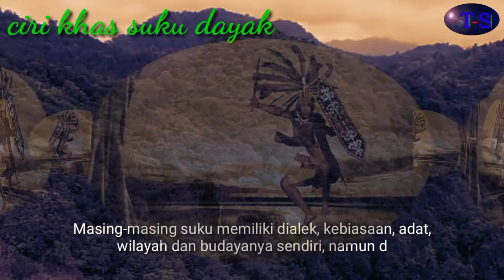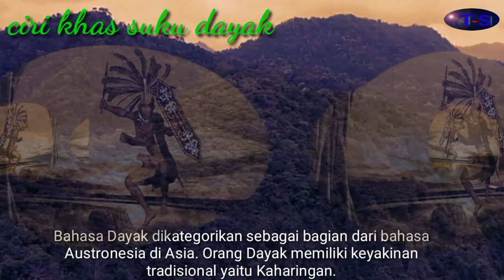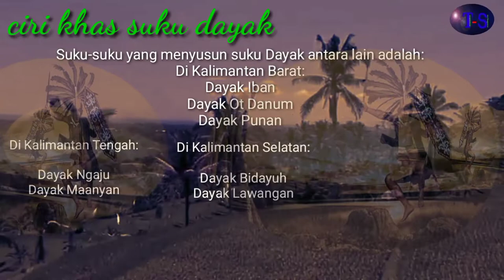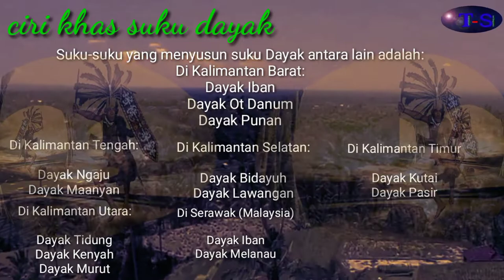Ciri khas suku DAYAK KALIMANTAN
Ciri Khas Suku Dayak adalah:

Upacara Adat: Gawai Dayak

Rumah Adat: Rumah Panjang

Senjata Adat: Mandau

Kepercayaan Tradisional: Kaharingan
huh
Pembahasan:

Orang Dayak adalah penduduk asli pulau Kalimantan. Dayak adalah istilah umum untuk lebih dari 200 sub kelompok etnis suku, yang tinggal terutama di sungai dan pegunungan di pedalaman bagian tengah dan selatan pulau Kalimantan. Masing-masing suku memiliki dialek, kebiasaan, adat, wilayah dan budayanya sendiri, namun dengan ciri pembeda umum dapat dikenali dengan mudah.

Bahasa Dayak dikategorikan sebagai bagian dari bahasa Austronesia di Asia. Orang Dayak awalnya memiliki keyakinan tradisional yaitu Kaharingan. Namun, banyak orang Dayak yang masuk Islam dan sejak abad ke-19 banyak juga yang memeluk agama Kristen.

Senjata tradisional Dayak adalah mandau, sejenis parang berbentuk lurus, yang digunakan utnuk menebang hutan lebat, berburu dan dalam peperangan.

Gawai Dayak adalah festival tahunan yang dirayakan oleh suku Dayak di Kalimantan Barat, pada tanggal 31 Mei dan 1 Juni. Upacara ini merupakan persembahan terima kasih atas panen yang melimpah dan kesehatan yang baik. Dalam festival ini ditampilkan tarian tradisional dayak dan kesenian lainnya.

Orang Dayak secara tradisional tinggal di rumah adat yang disebut rumah panjang. Rumah ini ditinggali bersama lebih dari satu keluarga yang masih tergabung ke dalam satu suku. Bentuk rumah adat ini dalam bahasa setempat  dikenal dan rumah panjai (Dayuk Iban Sarawak), huma betang (Dayak Ngaju), rumah Balay (Dayak Meratus), atau rumah Baloy (Dayak Tidung).

Rumah panjang dibangun sebagai rumah panggung, yang berada di atas tiang tinggi. Bentuk ini berguna untuk melindungi diri dari banjir, hewan buas, dan pada masa lalu, serangan musuh dari suku lain.

Selain di pulau Kalimantan bagian Indonesia, suku Dayak juga ditemukan di pulau Kalimantan bagian Malaysia dan Brunei.

Suku-suku yang menyusun suku Dayak antara lain adalah:

Di Kalimantan Barat:

Dayak Iban

Dayak Ot Danum

Dayak Punan

Di Kalimantan Tengah:

Dayak Ngaju

Dayak Maanyan

Di Kalimantan Selatan:

Dayak Bidayuh

Dayak Lawangan

Di Kalimantan Timur

Dayak Kutai

Dayak Pasir

Di Kalimantan Utara:

Dayak Tidung

Dayak Kenyah

Dayak Murut

Di Serawak (Malaysia)

Dayak Iban

Dayak Melanau

Di Sabah (Malaysia)

Dayak Murut

Dayak Kadazan Dusun